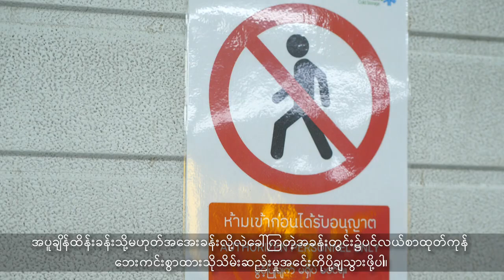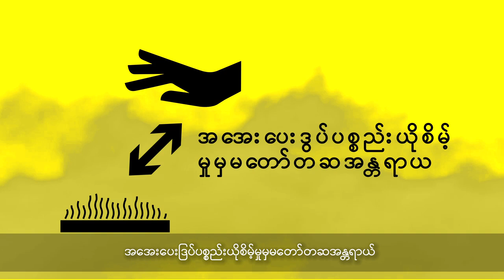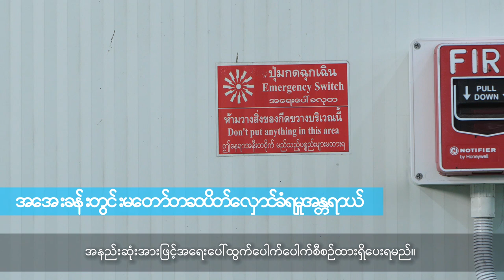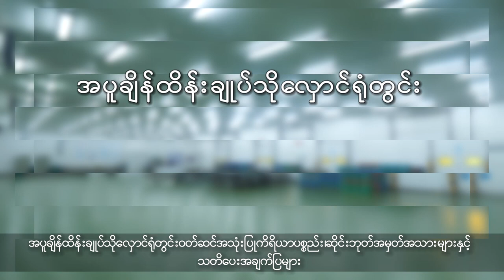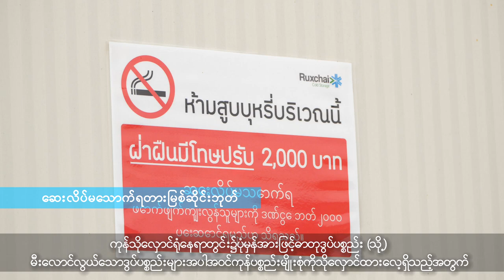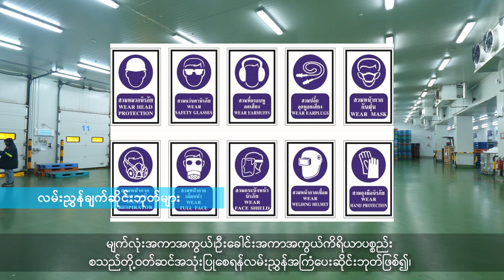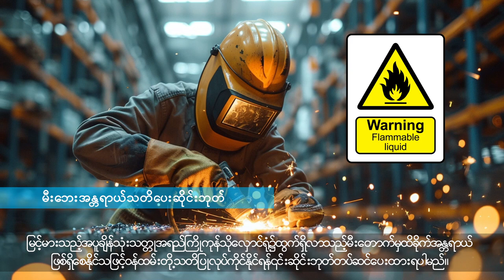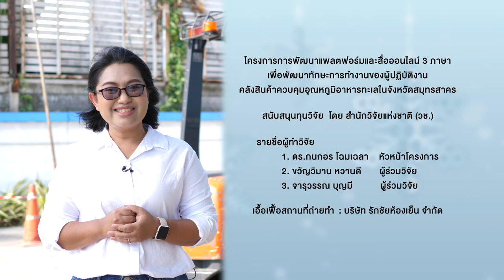คลังเย็น EP1 ver พม่า